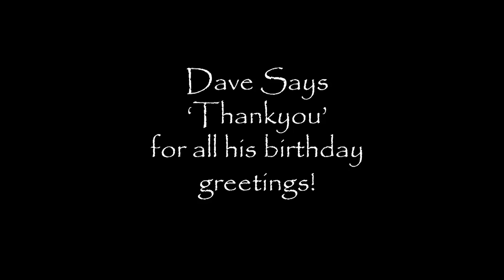Daves Birthday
Thanking all of his friends